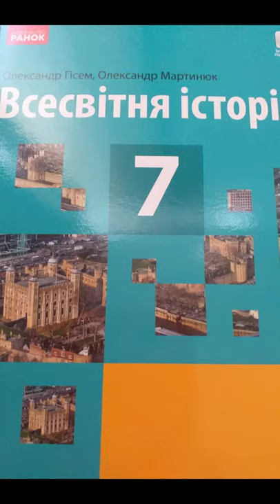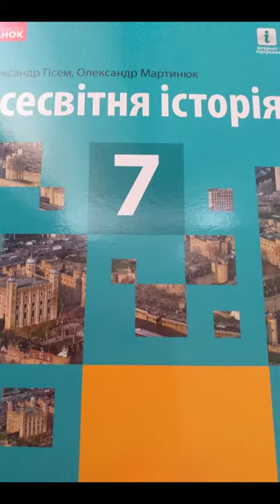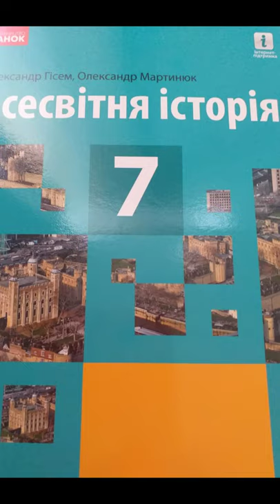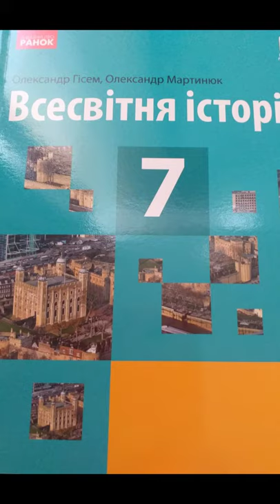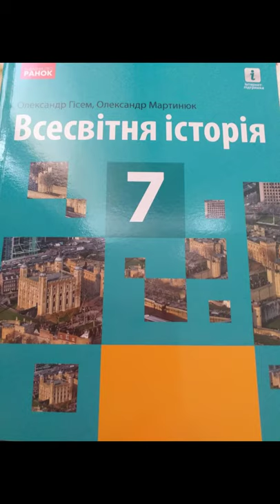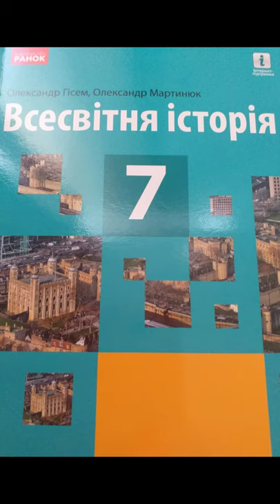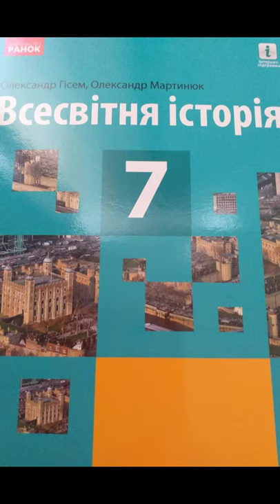7 клас. Всесвітня історія//& 1 "Повторення. Вступ"//Гісем 2020